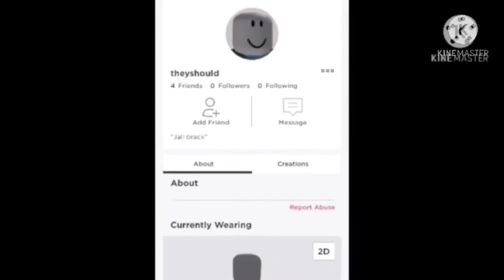Lifes a treat but Roblox usernames part 2